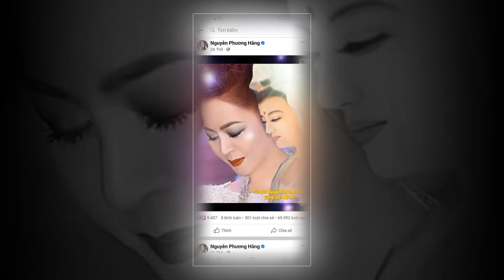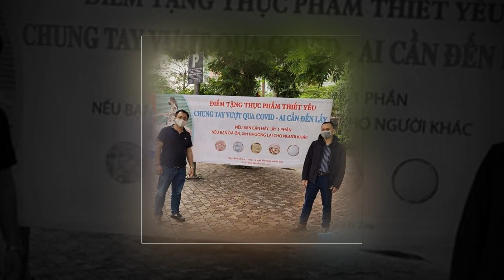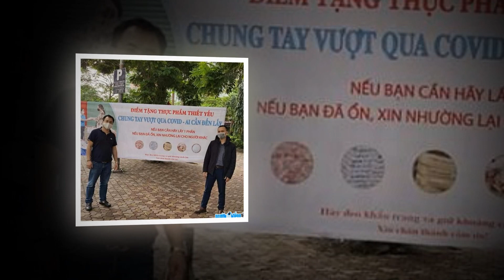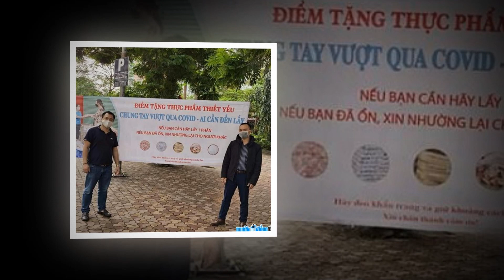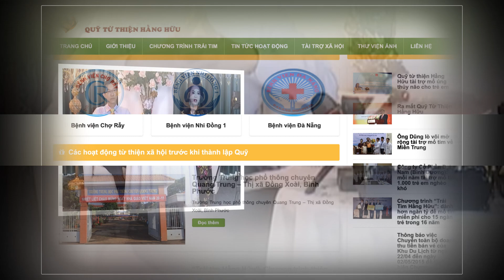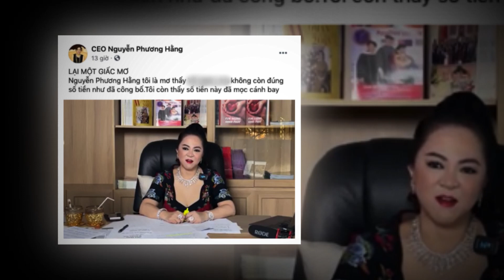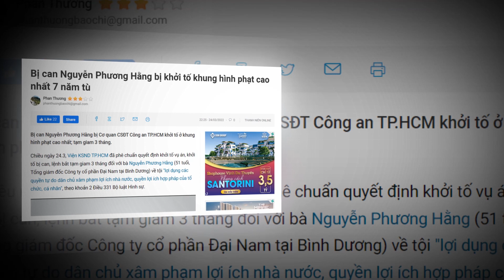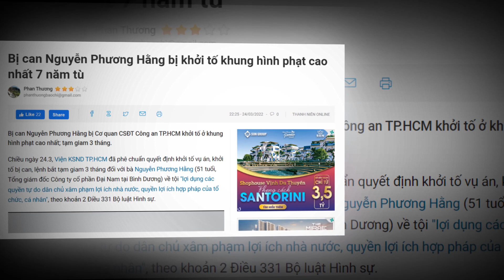💥QUÁ VUI:TW TẶNG MÓN QUÀ BẤT NGỜ CHO CÔ HẰNG,2LƯƠN BỊ BẮ'T TRONG ĐÊM.ĐỨCHỈN NGHE TIN CÓ ĐỘNG THÁI LẠ